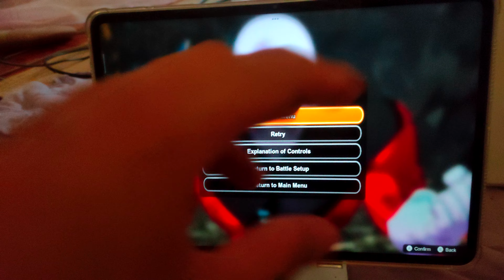รีวิวแอพ winlator บน Android